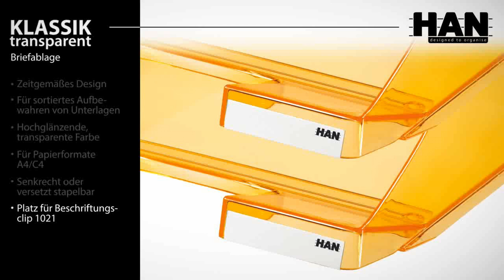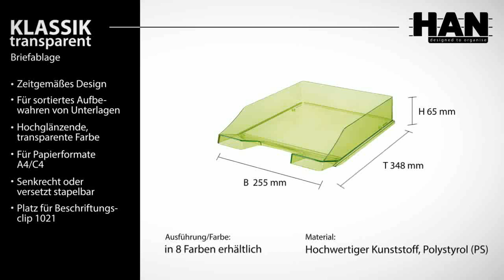Gut sortiert im Alltag